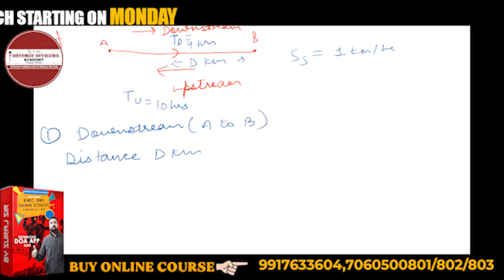A streamer goes downstream from one point to another in 9 hrs. It covers the same distance..